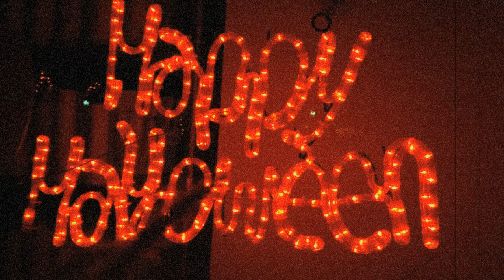Can I Catch A Northern Pike From Canoe? (Halloween Episode)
Northern Pike fishing from a canoe is a challenge because of their big size and fight. Let us see if I can catch the scary toothy Pike fish, in the river, with spinner baits.

Mepps Spinner Bait
Frabill Fishing Net
Crocs
For more about me, my art, nature & outdoor topics, please visit...